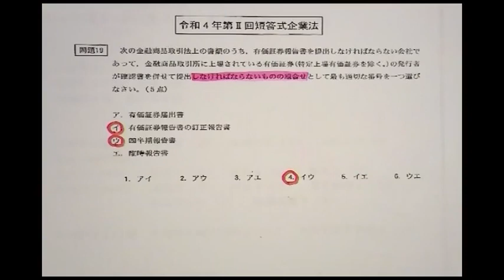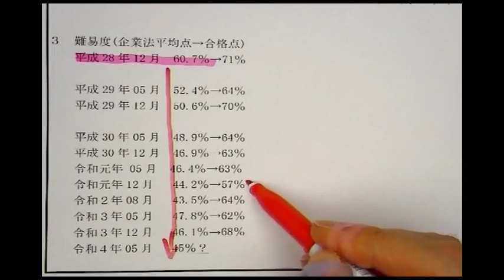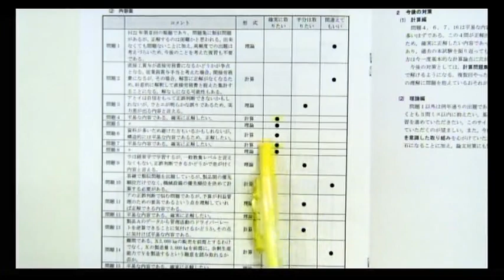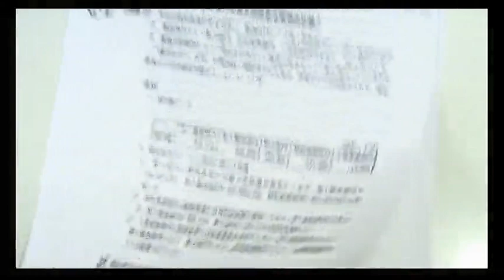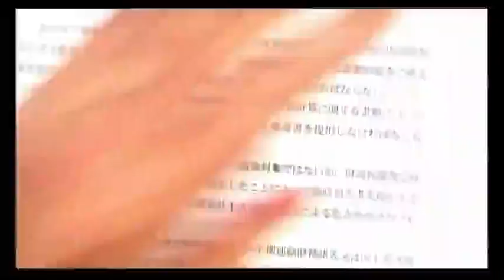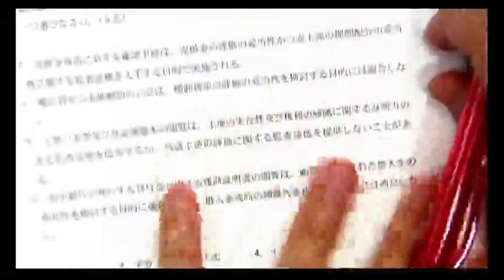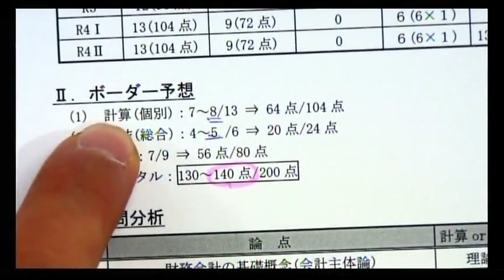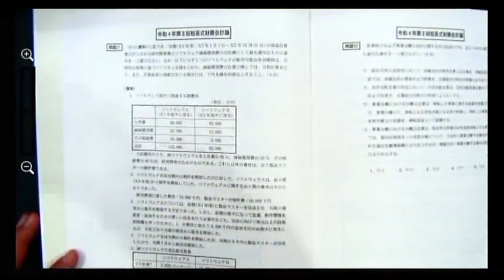【LEC会計士】令和４年 第Ⅱ回 短答式試験 分析会（2022.6.4実施）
2022年5月短答式試験について、講師による詳細な分析と、今後に向けた受験対策をガイダンスします。2022年12月の短答式試験受験をご予定の方も、ぜひご視聴ください。